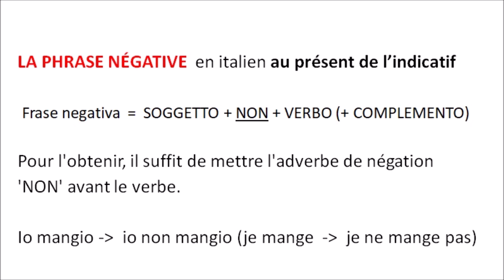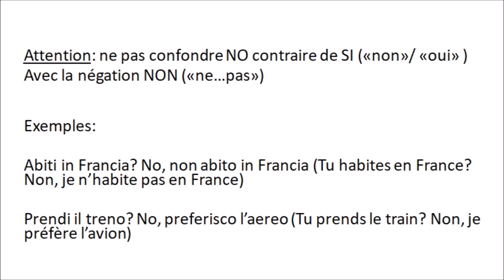La phrase négative en Italien - La frase negativa (Lezione 30)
Comment former la phrase négative en italien? Regardez cette vidéo!
Vous trouverez aussi un exercise pour vérifier vos connaissances (le solutions sont ici dans la description)

MY ONLINE SCHOOL - ENROLL FOR FREE :Exercices de compréhension orale pour étudiants de niveau A2

SOLUZIONI - SOLUTIONS DE L'EXERCICE:
Giulia non è francese
Laura non abita a Nizza
Matteo non è nato in Irlanda
Non sono un ragazzo italiano